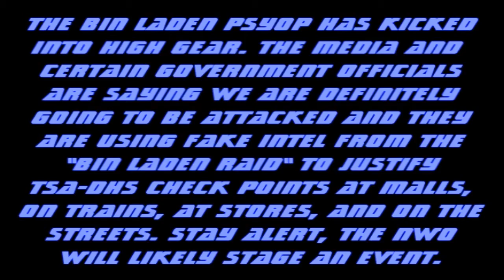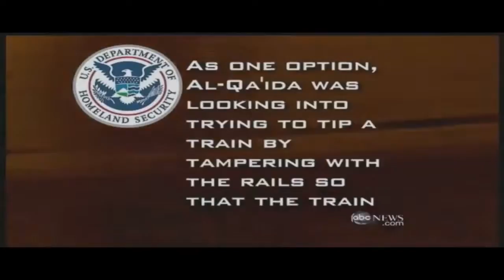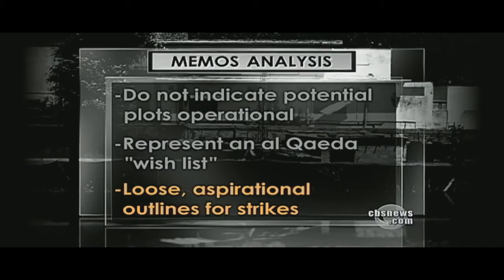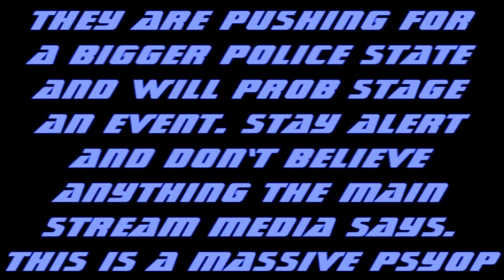The Bin Laden Death Psyop Sets The Stage For False Flag Attacks & A Bigger Police State MIRROR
A Federaljack.com production mirrored from federaljacktube4's channel.